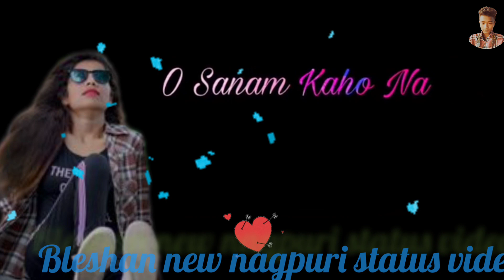new nagpuri status video new nagpuri whatsapp status sadri status video Ab Moy ni sahabo /// 🥀🥀